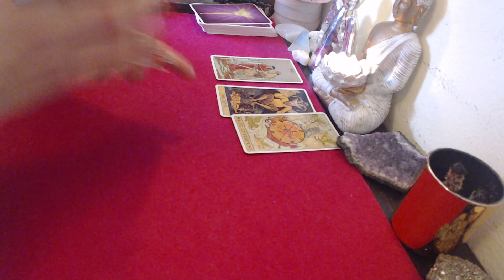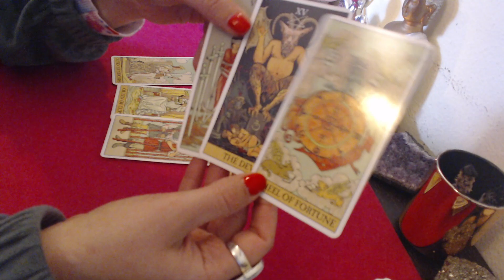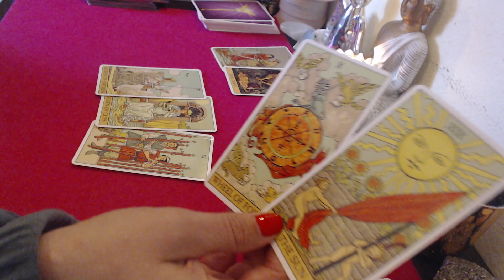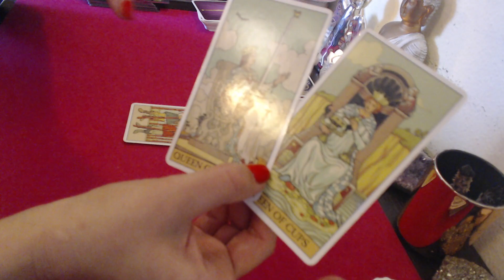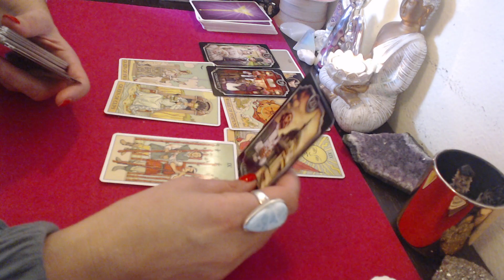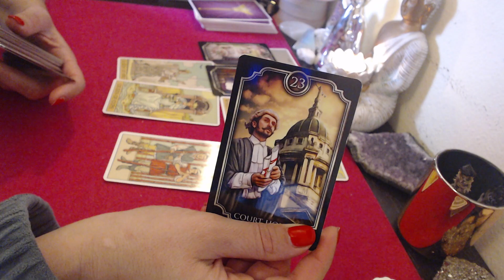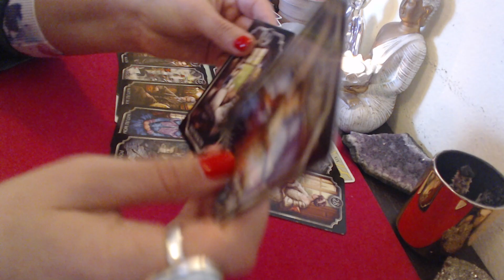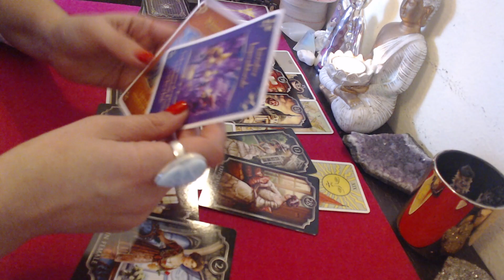🔮❤️ZODIA RAC 25-2 DECEMBRIE HOROSCOPUL SAPTAMANAL